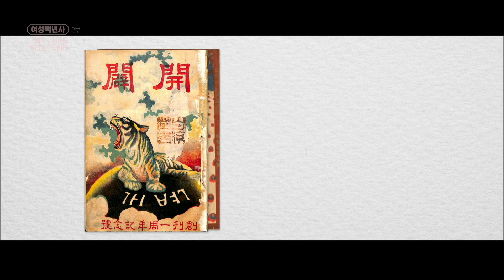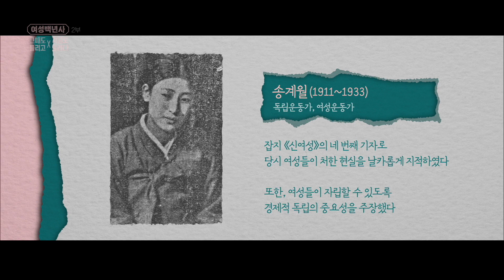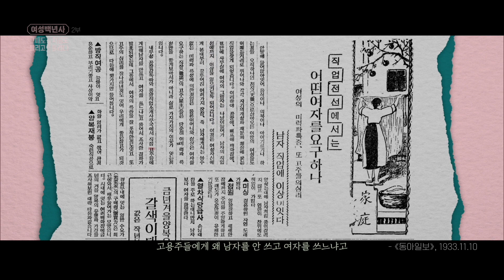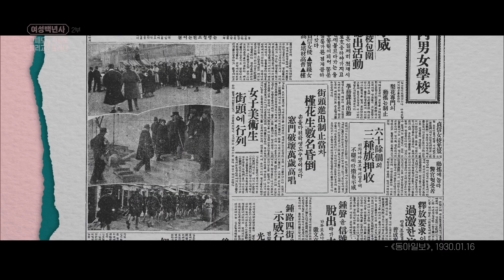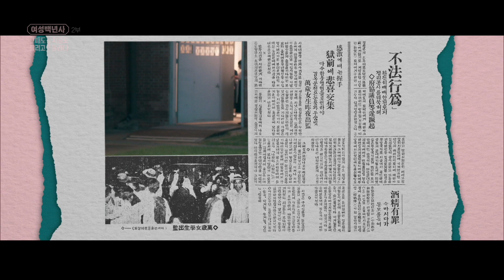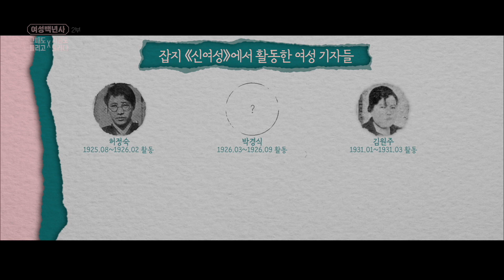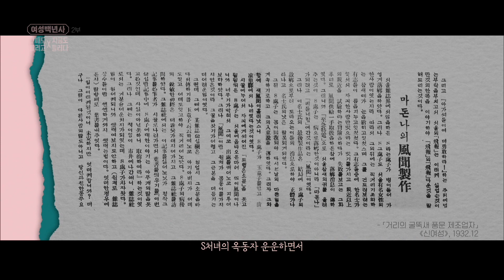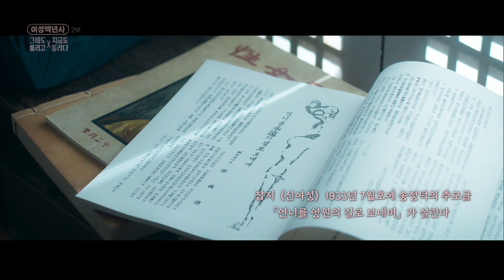다큐프라임 - 여성백년사 2부 직업 부인 순례 《송계월 편》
"하고 싶은 건 하고 살아야죠”

1920년대 직업여성의 수는 약 330만 명에 달했다고 한다. 기자라는 꿈을 뒤로한 채 생계를 위해 ‘데파트 걸’로 사회생활을 시작하게 된 송계월 역시 그중 한 명이었다. 송계월은 남성 중심 사회에서 ‘데파트 걸’로 일하며 자신이 겪은 직업여성을 향한 조롱과 비난 등을 잊지 않고, 기자가 된 후 직업여성들이 겪고 있는 현실을 세상에 알리는 글을 썼다.
당시의 직업여성들은 남성의 절반밖에 되지 않은 적은 임금과 여성이라는 이유로 자신들을 향해 쏟아지는 차별과 멸시를 견뎌내며 자기의 자리를 만들어가야 했다. 동양 최초의 여성 택시 기사, 한국 최초의 미용사, 데파트 걸에서 자신의 글을 세상에 펼치는 기자가 된 여성까지 다양한 직업군에서 포기하지 않고 활약했던 여성들의 이야기를 통해 100년 전 여성들의 일과 삶을 엿본다.